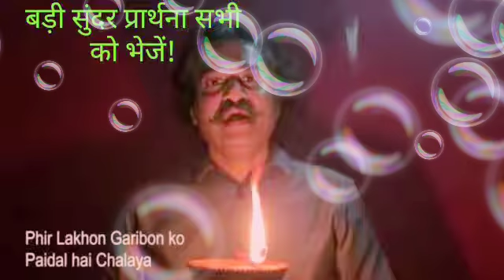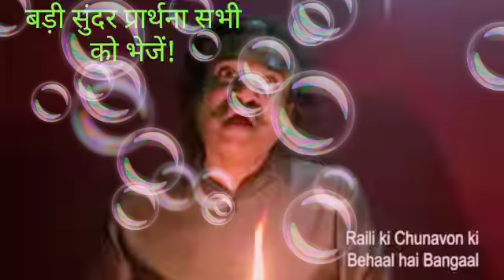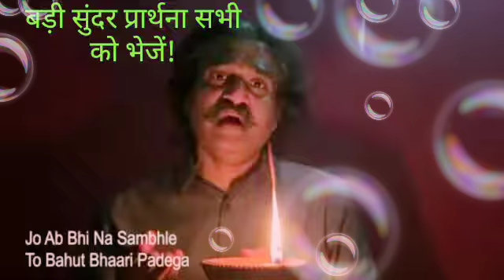corana ki prathana sab achaa hoga 😀😀😀😀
hii guys plzzz mere ko support karo Plzzzzzzzzzzzzzzzzzzz

  apka apna Virat bhai